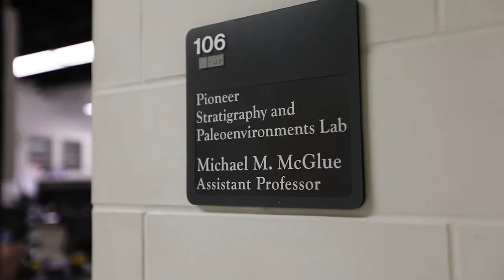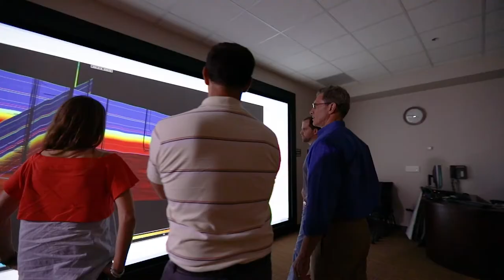Major in Geological Sciences - Bailee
Founded in 1892, the Department of Earth and Environmental Sciences at the University of Kentucky offers the B.S., B.A., M.S., and Ph.D. degrees in geology, and a minor in geology.

Produced by The HIVE @ A&S
Directed/ Edited/ Photography: Eric Sanders
Additional Editing: Alex Sabad and 2017 Silver ADDY Award Winner - Film, Video, & Sound - Branded Content & Entertainment for Online Film.